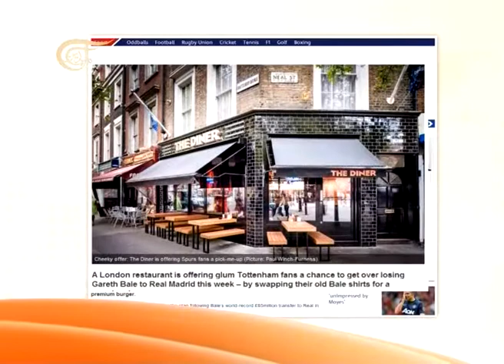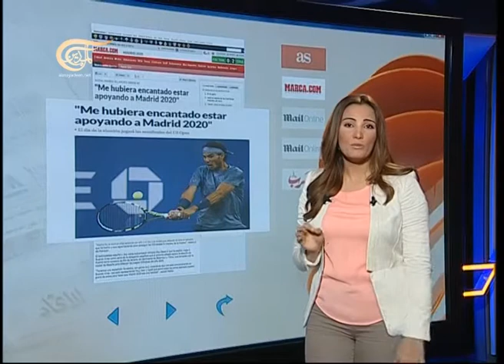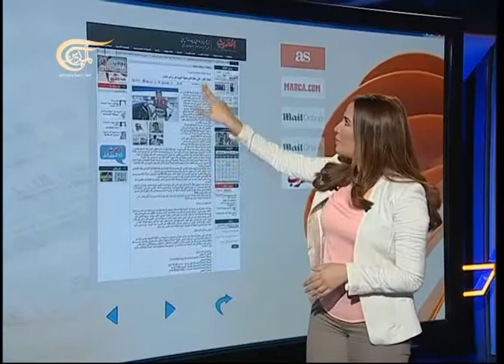الرياضية - 2013-09-05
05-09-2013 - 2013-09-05